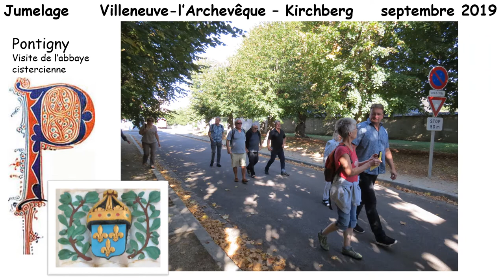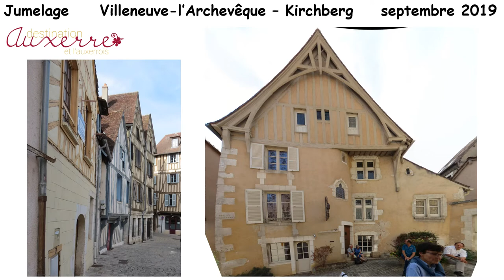Film Jumelage 2019 v2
Jumelage franco-allemand Villeneuve-l'Archevêque - Kircheberg